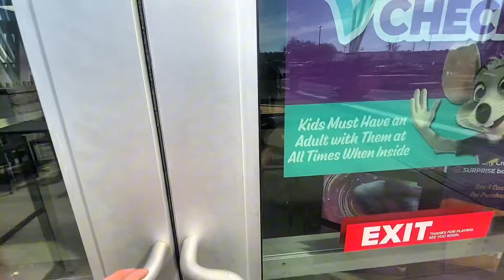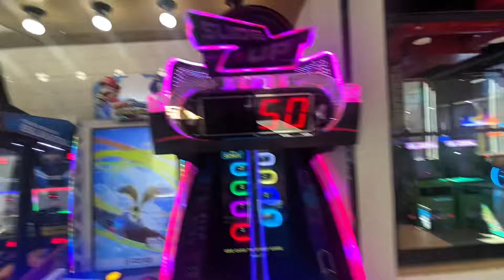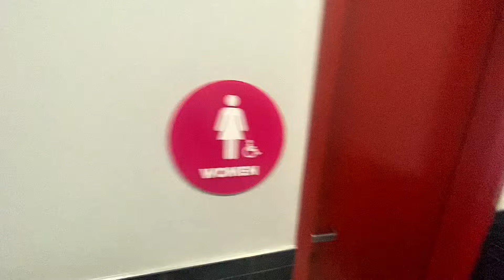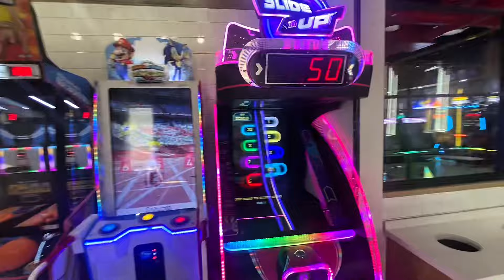Chuck E. Cheese State Line Kansas City, MO | UNIQUE TEST LOCATION | September 2024 2.0 Store Tour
Recorded: 9/20/24. A store I was skeptical and interested in that I have now visited! I went to the Chuck E. Cheese in “State Line” Kansas City, MO location. This is the smallest CEC ever made. It was a former Petter Piper Pizza take out concept location that ended up failing and closing. The location was rebranded into a Chuck E. Cheese. Overall, the location wasn’t that bad than what it may seem, sure there wasn’t that many games, but this concept would work perfectly in the city of New York City or Chicago, IL. The highlight of this location was the pizza. It was made in a unique oven that made it taste very crispy and crunchy. This was a fine location, give it a visit if your in the area.